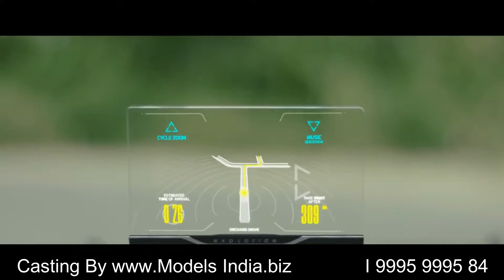Exploride Head-up Display - Pre-order NOW and save up to 50%